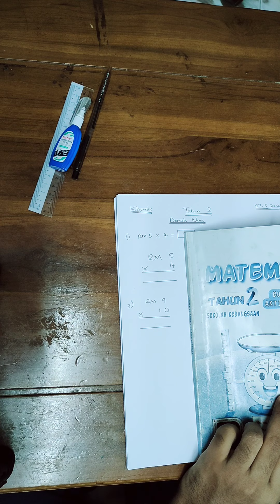PdPR 3.0 Darab Wang Tahun 2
oleh Cikgu Azam , 27Mei
17Mei - 28Mei